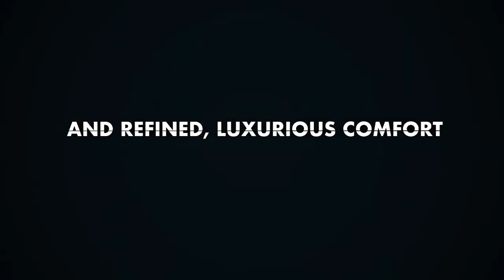North Pole Expedition Cruise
⁣Launching Cruise to North Pole on board World’s first luxury ice breaker by Ponant. Expeditions start in 2021. Get in touch with us.